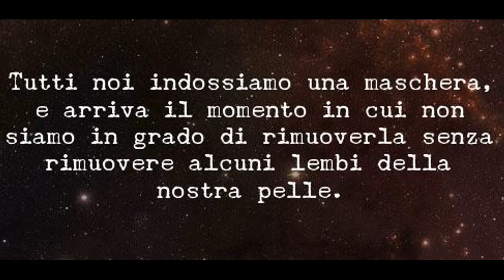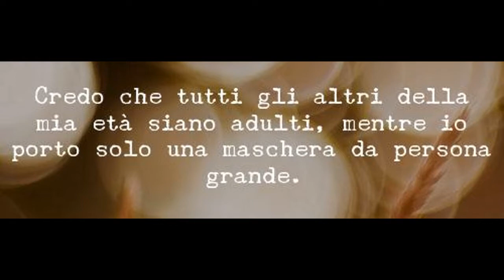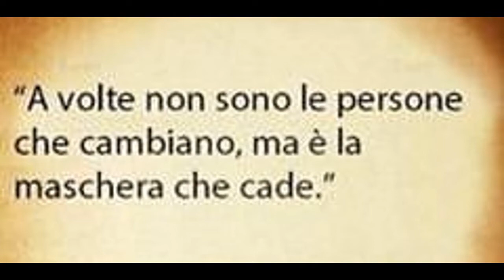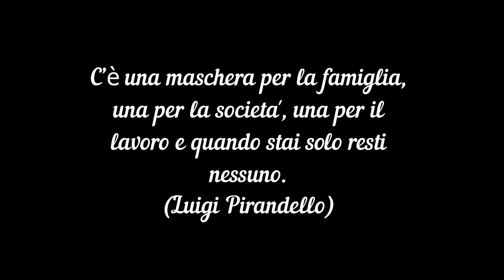MASCHERE! di Domenico Ernandes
Sappiamo quanto può essere pericolosa una maschera. Tutti diventiamo quello che facciamo finta di essere.
(Patrick Rothfuss)

Il mondo è un vasto teatro in cui ognuno interpreta la sua parte con la maschera sul naso.
(Axel Oxenstierna)

A volte indosso la maschera della felicità non per proteggere me stesso, ma per proteggere la serenità di chi mi vuole bene.
(Anonimo)

Io mi sono innamorata del vero te – non della maschera che indossi per piacere agli altri.
(Anonimo)

C’è una maschera per la famiglia, una per la società, una per il lavoro. e quando stai solo resti nessuno.
(Luigi Pirandello)